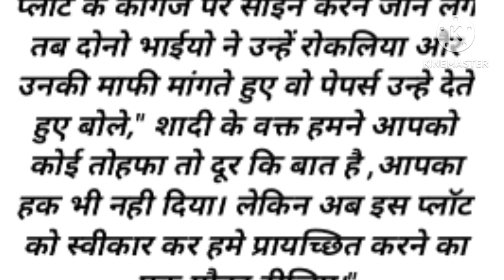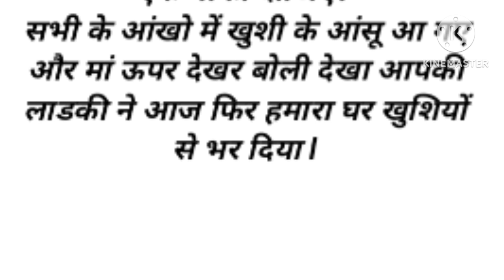हमारी लाडलीyoutube love life#hearttouching story#suvichar#emotional#motivational#hindi#familystory